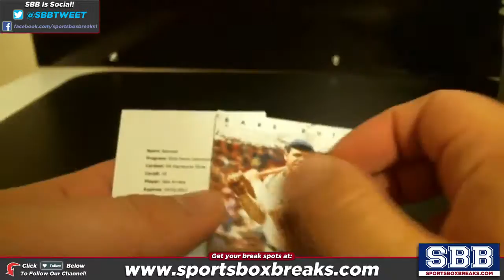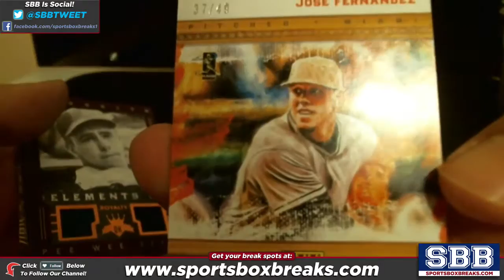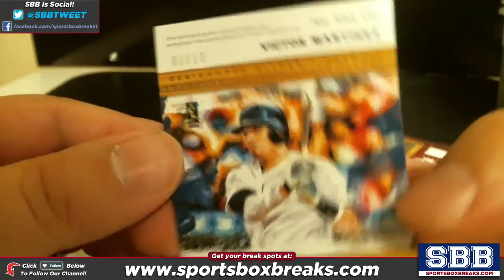2016 Panini Diamond Kings Baseball (Choose Team - Case Break #6) HIT RECAP